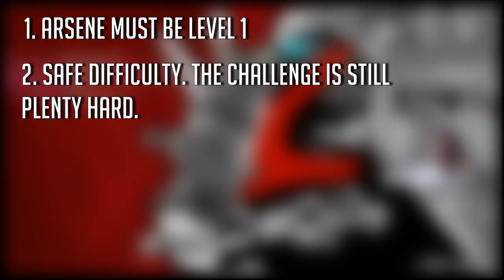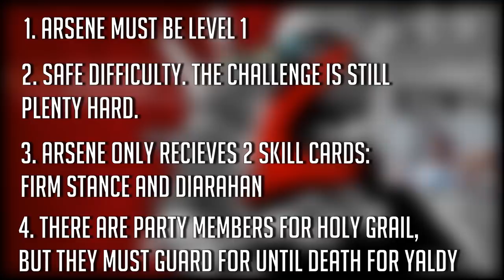Can You Beat The Final Boss in Persona 5 With a Level One Arsene?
I cannot believe I did this on the first live attempt.